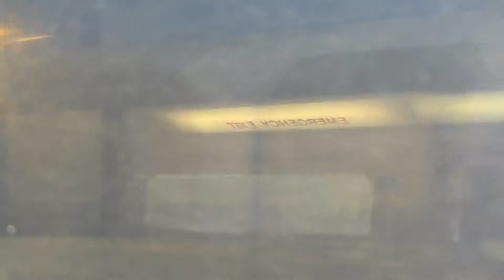Chasing A Freight 10/26/13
This footage was filmed on Saturday October 26th, 2013

As I was riding to the south suburbs to visit a friend of mine, my Metra Electric train bumped heads with a CN mixed freight. I was eager to catch a race between a Metra and a freight train, and I got what I wanted...sort of.

The purpose behind this was to catch the power leading the train before my train arrived at the stop I was suppose to get off at, and thankfully I succeeded in doing just that.